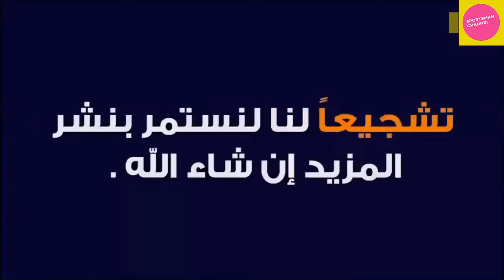Knockouts of world champion Badr Hari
Subscribe to our channel to support us to download other videos and do not forget, viewer click on the button activate the bell to receive all new and like button and thank you

انتقام البطل العالمي المغربي بدر هاري  من ريكو سيكون قوي وشرس جدا ترقبونا يوم 21 دجنبر

BADR HARI training hard
badr vs rico 2,
badr vs rico 2016,
badr vs rico 2019,
badr vs rico fight,
badr vs rico verhoeven,
badr vs rico press,
badr vs rico live,
badr vs rico persconferentie 2019,
badr hari vs rico verhoeven after fight,
badr hari vs rico verhoeven acteren,
badr hari vs rico verhoeven arabic,
badr hari vs rico verhoeven arab,
badr vs rico arabic,
badr hari vs rico arryadia,
rico vs badr best moments,
badr hari vs rico verhoeven backstage,
badr hari vs rico verhoeven bein sport,
badr vs rico collision,
badr vs rico conference,
badr vs rico collision 1,
badr hari vs rico match complet,
badr hari vs rico verhoeven collision 1,
badr hari vs rico verhoeven collision 2,
10 december rico vs badr,
rico vs badr 21 december,
badr hari vs rico en direct,
badr vs rico entrance,
badr vs rico full,
badr vs rico full fight,
badr vs rico fans,
badr hari vs rico verhoeven glory,
glory persconferentie badr vs rico,
badr vs rico highlights,
badr hari vs rico 2019 live,
badr vs rico mcgregor,
badr vs rico match,
badr vs rico motarjam
badr hari bad boy
the golden boy badr hari
knock outs of badr hari
بدر هاري
الفتى الذهبي بدر هاري
الولد السئ بدر هاري
انتقام بدر هاري من ريكو فيرهوفن,
انتقام بدر هاري من ريكو 2019
الضربات القاضية لبدر هاري
ريكو  فيرهوفن كاو